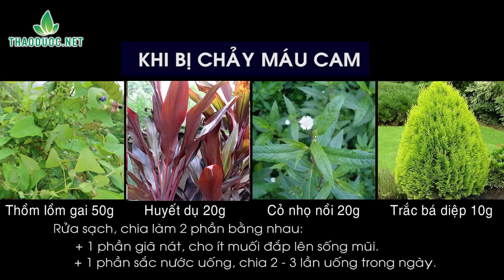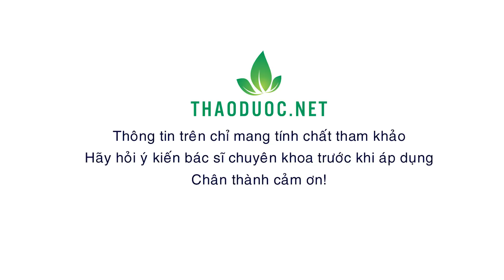Cây thuốc bổ máu trị ho ra máu, băng huyết hậu sản rất hay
Được coi là thần dược bổ máu, có vị nhạt, tính mát, tác dụng làm mát máu, bổ huyết, cầm máu lại vừa làm tan máu ứ được dùng trong các bài thuốc chữa rong kinh, băng huyết, xích bạch đới, kiết lỵ, sốt xuất huyết, thổ huyết, ho ra máu, tiểu tiện ra máu, chảy máu cam.